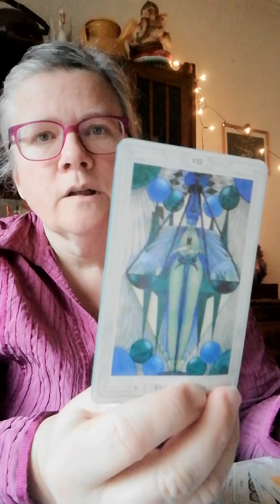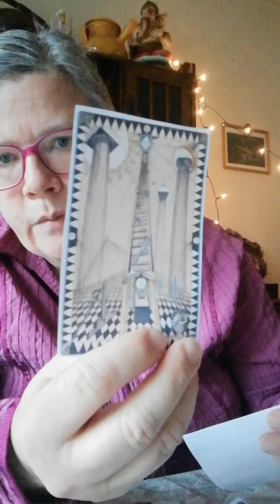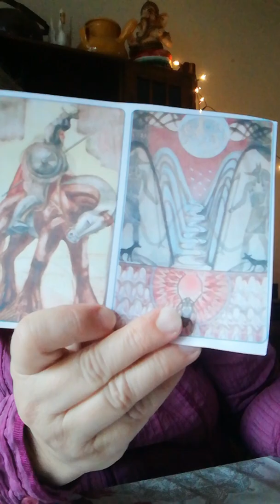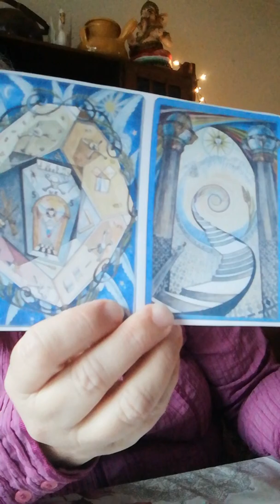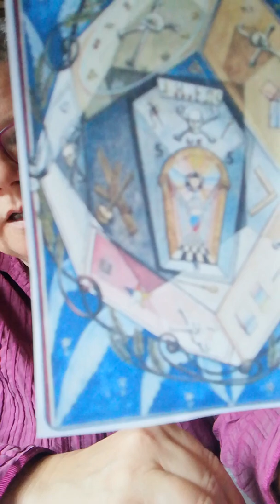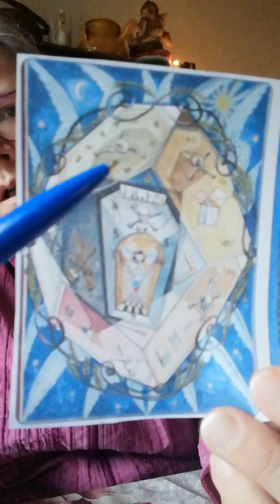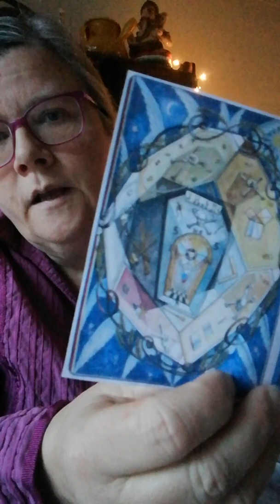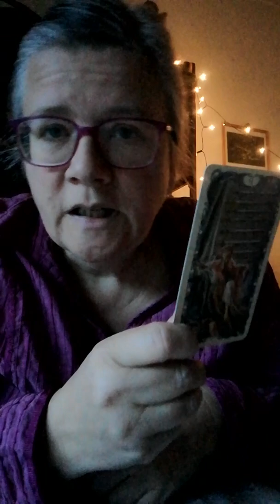The Quartz of the Pirates...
... Is an Elestial. Also featuring Lady Frieda Harris' art!